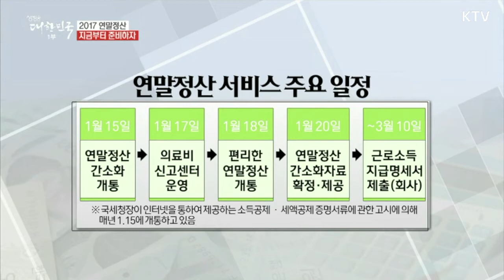2017 연말정산, 세금 더 돌려받으려면 ~~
연말정산 지금부터 준비해야 합니다
조금더 신경쓰면 합리적으로 세금을 더 돌려받을수 있습니다
꿀팁을 알려드립니다